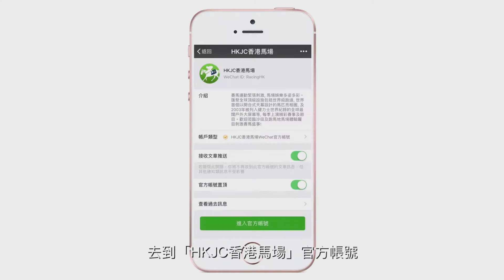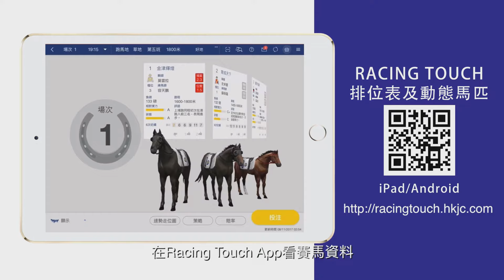開心Share好去處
週末唔知有咩節目？不妨去試吓沙田馬場嘅型格餐廳JUMP。享受美食之餘仲可以睇埋賽馬，夠晒Chill！